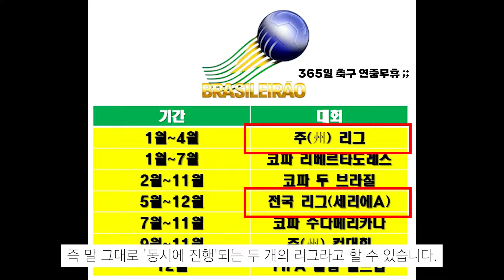[K리그] 세징야는 K리그로 오기 전 어떤 선수였을까?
K리그 최고의 선수 세징야는 어떻게 K리그로 오게 됐을까요?